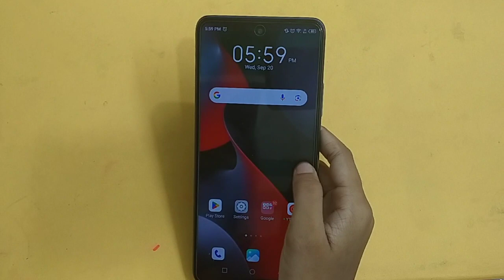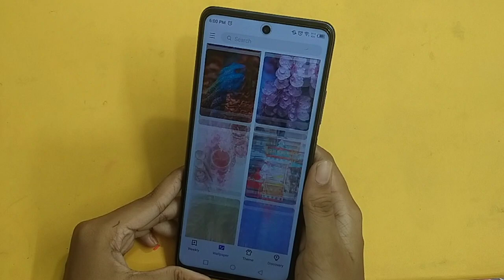Tecno pova 2 pro 5g | How to change wallpaper | Wallpaper change kaise kare